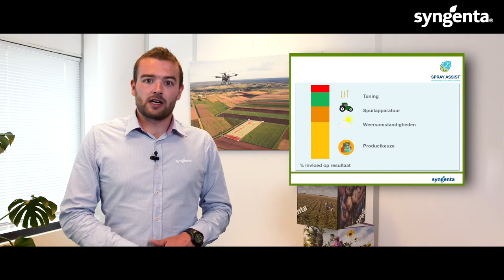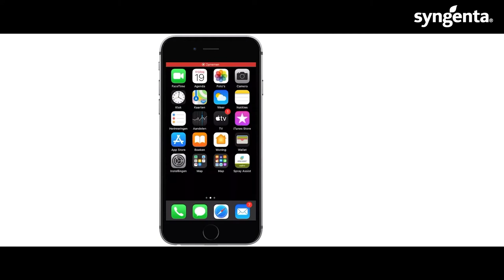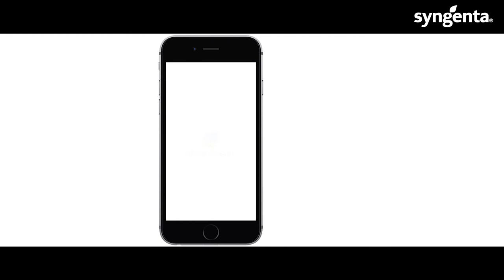SYNGENTA WEBINAR APP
Webinar agrarische app.